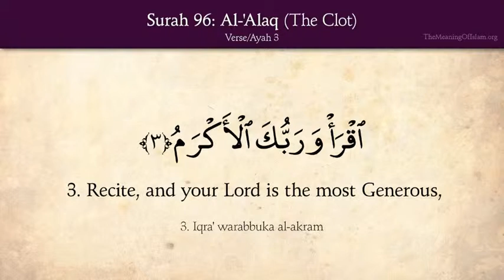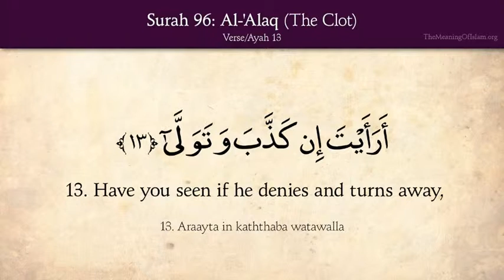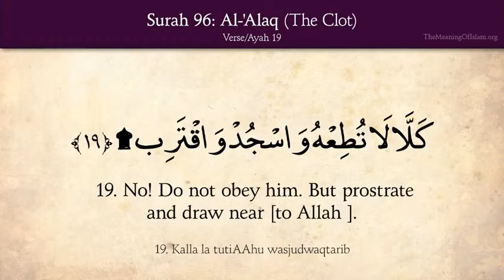The Quran (96) Surah Al Alaq (The Clot) with English translation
1. Read! In the Name of your Lord, Who has created (all that exists),

2. Has created man from a clot (a piece of thick coagulated blood).

3. Read! And your Lord is the Most Generous,

4. Who has taught (the writing) by the pen [the first person to write was Prophet Idrees (Enoch)],

5. Has taught man that which he knew not.

6. Nay! Verily, man does transgress all bounds (in disbelief and evil deed, etc.).

7. Because he considers himself self-sufficient.

8. Surely! Unto your Lord is the return.

9. Have you (O Muhammad ()) seen him (i.e. Abu Jahl) who prevents,

10. A slave (Muhammad ()) when he prays?

11. Tell me, if he (Muhammad ()) is on the guidance (of Allah)?

12. Or enjoins piety?

13. Tell me if he (the disbeliever, Abu Jahl) denies (the truth, i.e. this Qur'an), and turns away?

14. Knows he not that Allah does see (what he does)?

15. Nay! If he (Abu Jahl) ceases not, We will catch him by the forelock,

16. A lying, sinful forelock!

17. Then, let him call upon his council (of helpers),

18. We will call the guards of Hell (to deal with him)!

19. Nay! (O Muhammad ())! Do not obey him (Abu Jahl). Fall prostrate and draw near to Allah!

Pray for the forgiveness of sins & entry into Jannah (paradise) for Wajahat Khan and entire family and the entire Ummah of Muhammad PBUH!